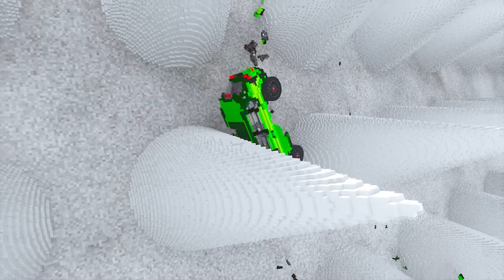Tesla Cybertruck Transforming to GIANT POLICE TESLA WIDE BTR in Teardown!